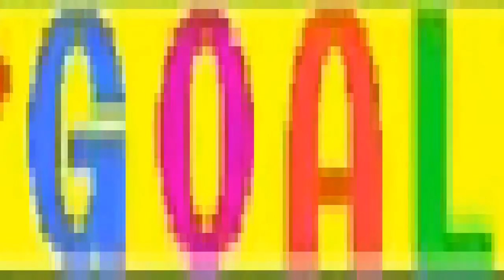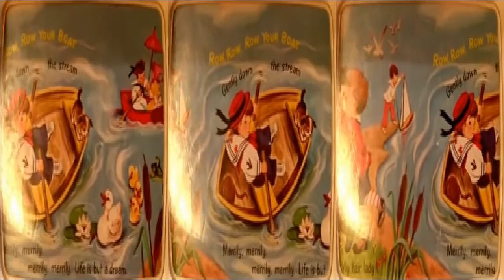Michael Jackson only appears briefly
Round 4 (last) vs. WizardofToasters